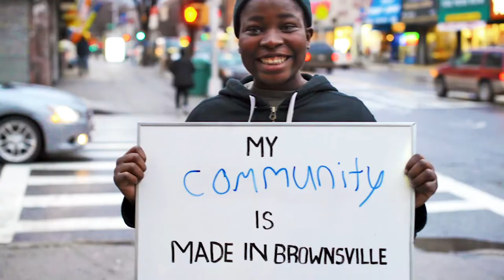Frederick Douglass Academy VII - PSA on Gun Violence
Frederick Douglass Academy VII students are bringing awareness about gun violence in their neighborhood. This is a PSA created by students in the Reel Works in Schools program at FDA VII.